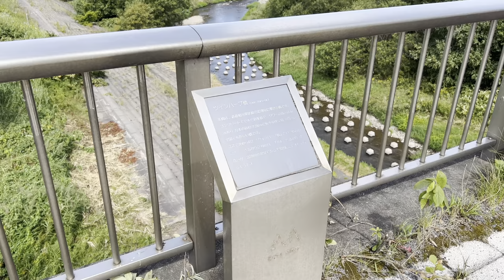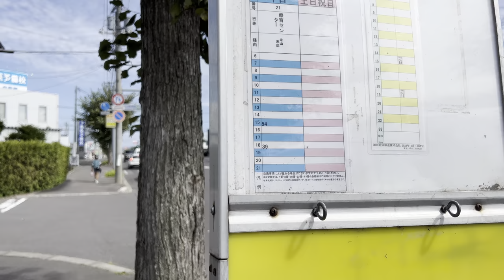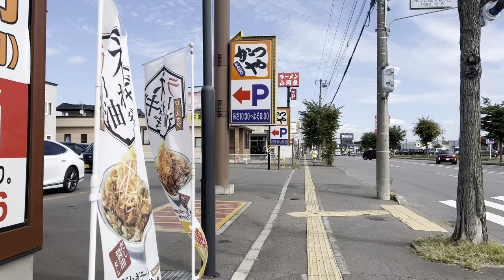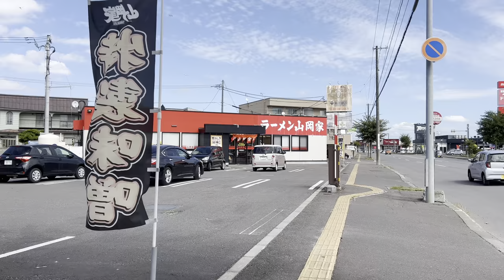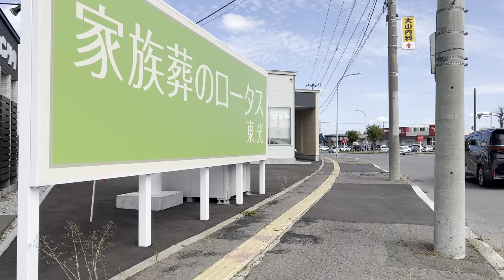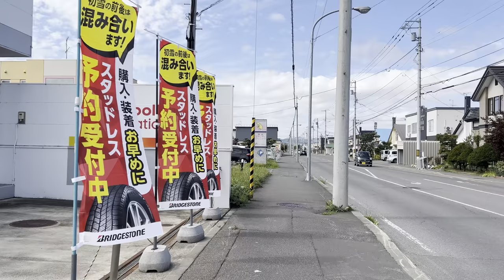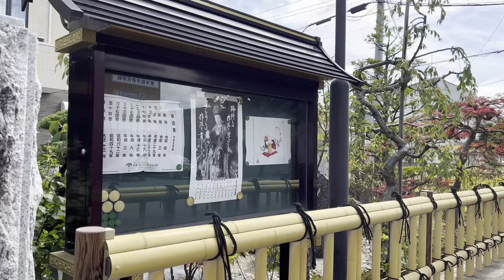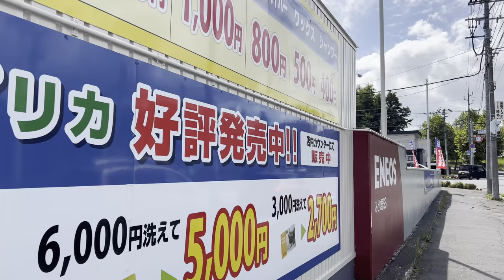Walk around Twin Harp Bridge and calm Residential area in Asahikawa, Hokkaido, Japan | 4K HDR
Turn on the subtitles for detail info.ℹ

This walk shows you around a bridge which is called "Twin Harp Bridge".
It's located in the south of Asahikawa, crossing Chubetsu river.

In the first half of this walk I show you mainly shopping street of this district, in the last half let's see residential area around here.

Actually, there are not so many spots for eating or sightseeing, but it's not inconvenience district and with the calm atmosphere you can feel good for living.
You can find also a Asahikawa's snack "Jun dog" - like a hot dog but wraped by rice.

00:00 Kyokushin 2 Jo
01:09 Katsuhan (Tonkatsu restaurant)
06:39 Twin Harp Bridge
07:51 Details of the bridge
08:54 Chubetsu river
13:05 Toko 18 Jo
16:50 Bus stop
18:05 7-Eleven (Convenience store)
21:38 HAMA-SUSHI (Conveyor belt sushi restaurant)
22:03 Ichigen (Soba noodle restaurant)
23:05 Starbucks
23:46 Katsuya (Tonkatsu restaurant)
24:27 Daiichi (Supermarket, Drug store, Confectionery and so on)
24:56 Yamaokaya (Ramen restaurant)
27:32 Used car dealer
28:54 Residential area
40:50 Tsuruha Drug (Drug store)
41:57 Post Office
42:15 Toko 10 Jo
45:18 "Every day is everyday"
50:44 Toko 9 Jo
51:35 Batting cage TOKO
52:17 YUMMY'S DINER (Japanese curry restaurant)
53:38 Brocken bar (Izakaya restaurant)
54:30 Tsuruha Drug (Drug store)
56:03 Eitaiji (Temple)
57:05 On Stage (Snack bar)
58:20 Pigeon (Grocery store)
1:00:18 Seicomart (Convenience store)
1:00:33 Champ (Yakiniku restaurant)
1:01:29 Ryokutou Ohashi Bridge
1:03:33 Chubetsu river
1:08:22 Kyokushin 2 Jo
1:09:00 Butter of forest (Japanese curry restaurant)
1:10:44 Komeda (Coffee shop)